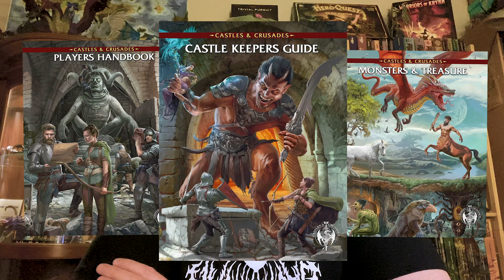Three Tabletop RPGs to Try Besides Dungeons & Dragons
Josh Sykes (@DreadHelm) share three of his favorite tabletop roleplaying games - Old School Essentials, Hyperborea, and Castles & Crusades - and why you should try them if you're looking for a break from 5th Edition Dungeons & Dragons!